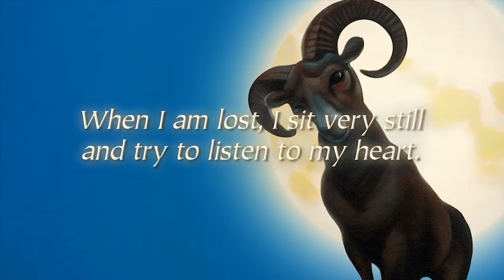Baby Bear by Kadir Nelson Official Book Trailer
Baby Bear is lost and afraid. All the other animals try to help:
Trust yourself.
Sing a song.
Retrace your steps.

As Baby Bear gains courage with every step, he realizes he was never far from home after all.

With poetic text and stunning illustrations, Baby Bear is an impressive addition to the canon of timeless picture book classics.

Trusted Companies